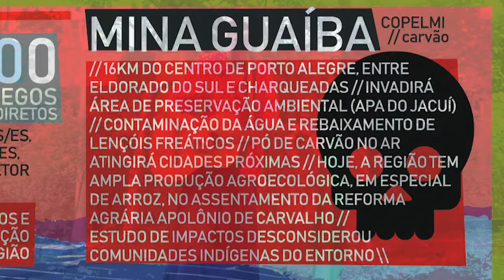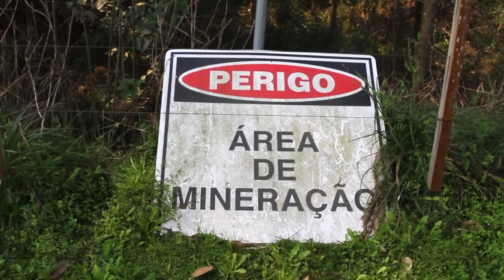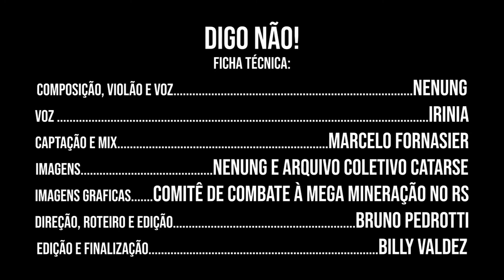DIGO NÃO! Nenung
Sinopse:
Praticante do budsimo, o artista nega padrões de comportamento destrutivos, construindo um apelo à vida conectada com a natureza. O vídeoclipe foi produzido respeitando o isolamento social. Assim, parte das imagens foram gravadas pelo próprio Nenung e parte vem do arquivo do Coletivo Catarse.

O videoclipe foi produzido pelo Coletivo Catarse, com direção, roteiro e edição de Bruno Pedrotti e edição e finalização de Billy Valdez. A produção do videoclipe e o evento de estréia ao vivo foram contemplados pelo Edital FAC DIGITAL – Universidade Feevale/SEDAC RS
Secretaria da Cultura do RS Universidade Feevale e Feevale Techpark

Ficha técnica:
Composição, Violão e voz: Nenung
Voz: Irinia
Captação e mix: Marcelo Fornasier
Imagens: Nenung e Coletivo Catarse
Imagens gráficas: Comitê de Combate à Megamineração no RS
Direção, roteiro e edição: Bruno Pedrotti
Edição e finalização: Billy Valdez